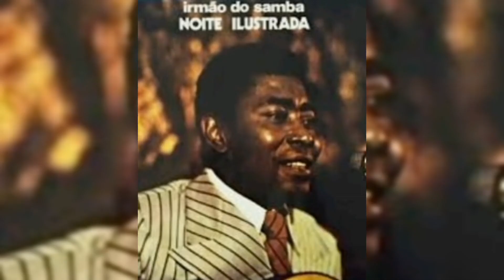Assim foram últimos dias de vida cantor Noite ilustrada